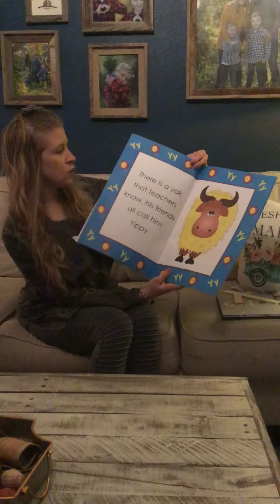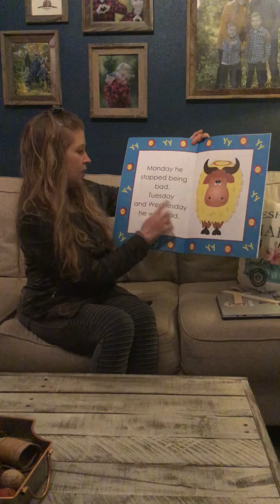Letter Y words